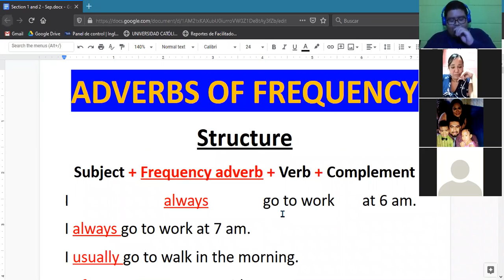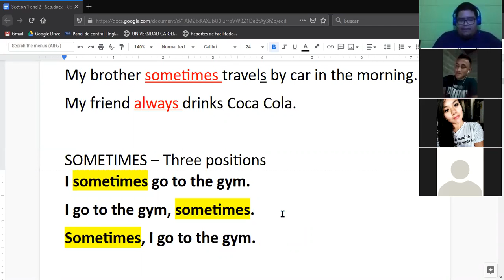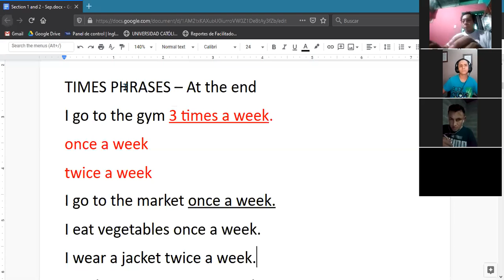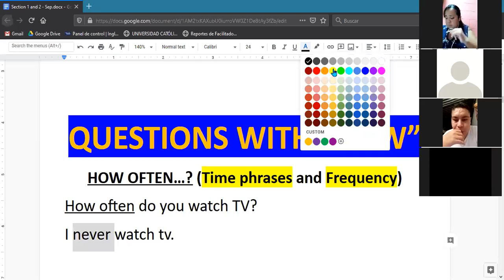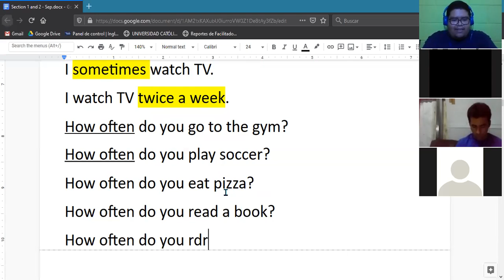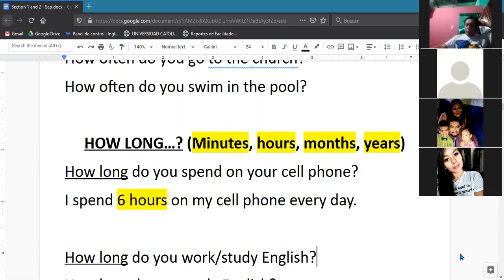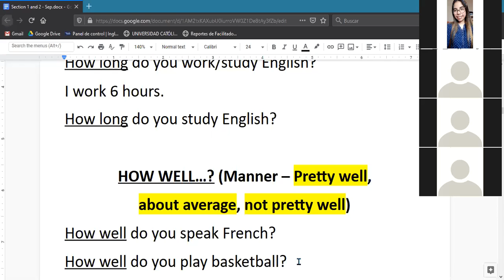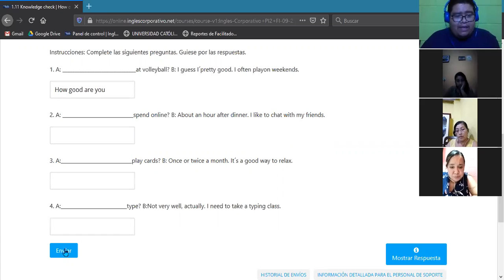Ingles Corporativo-Adverbs of Frequency + Quesions with HOW (23/09/2020)